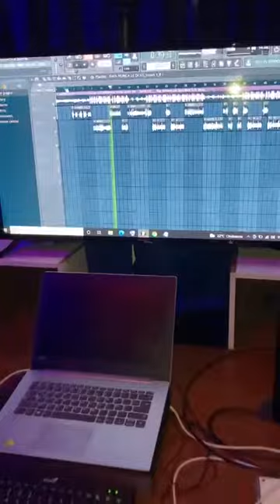el rafa nunca me dejes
Video de José Rafael Anchundia